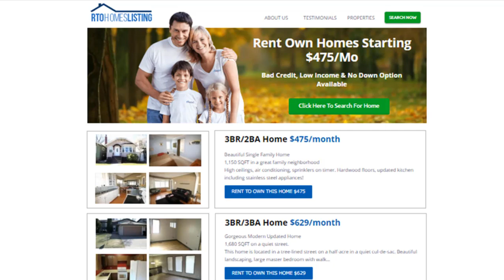Rent to Own Homes in Parkersburg, West Virginia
If you are looking for a good and cheap rent to own homes in Parkersburg, West Virginia then you have to Check Out

Rent to Own Homes in Parkersburg, Wv